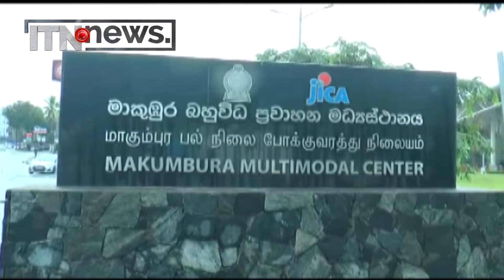අන්තර් පළාත් ප්‍රවාහන සේවා ඇරඹෙයි